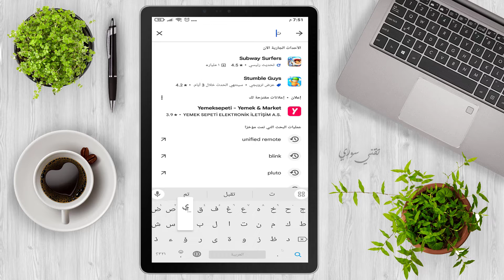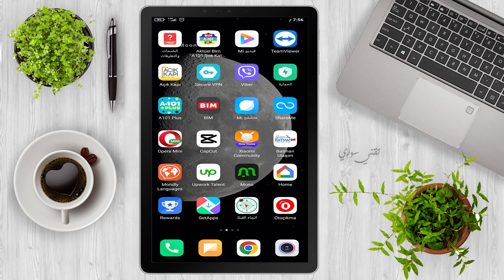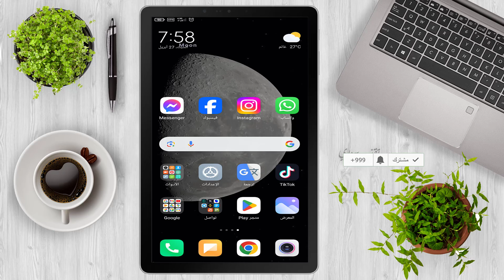حل مشكلة تطبيق التيك توك لا يعمل لا يوجد اتصال بالانترنت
فيديو اليوم هو عبارة عن شرح لحل مشكلة تطبيق التيك توك لا يعمل لا يوجد اتصال بالانترنت

AZAD NOMAN
ازاد نعمان